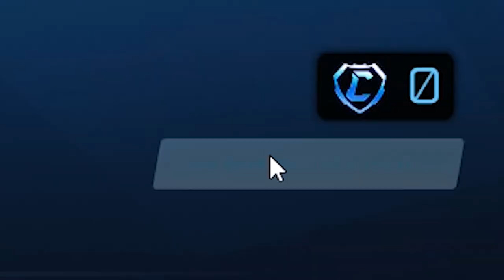*EFSANE* MOD KESİNLİKLE OYUNA GELMELİ! VOLEYBOL MODU OYNUYORUZ! (Rocket League Türkçe)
Selam arkadaşlar bu videoda Rocket League'de voleybol modunu oynuyoruz. Keyifli seyirler!

*ETİKETLER*

*EFSANE* MOD KESİNLİKLE OYUNA GELMELİ! ROCKET LEAGUE VOLEYBOL MODU OYNUYORUZ! (Rocket League Türkçe)

aydigal
aydigal
roket lig
rocket league volleyball
rocket league voleybol
rocket league voleybol modu
rocket league voleybol nasıl oynanır
rocket league voleybol modu nasıl oynanır
rocket league mod
roket lig voleybol
roket lig voleybol modu
roket lig voleybol nasıl oynanır
rocket league nasıl voleybol modu oynanır
aydigal
aydın igal gezer
rocket league atölye mapi açma
rocket league atölye arkadaşla oynama
rocket league atölye haritası
roket lig türkçe
roket lig